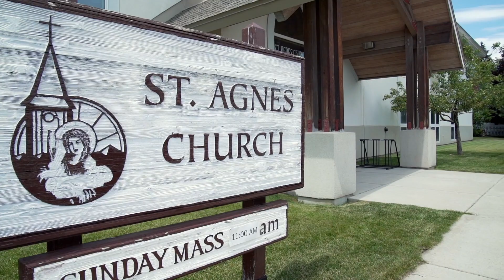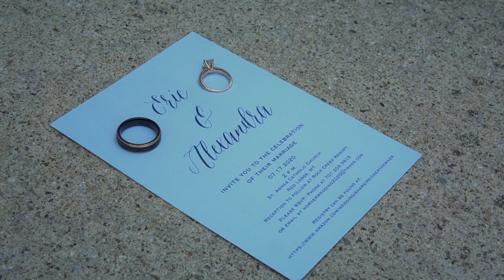Rock Creek Resort Wedding :: Alexandra + Eric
Alexandra & Eric traveled all the way from North Dakota to Red Lodge, Montana for their wedding. They had always planned for an intimate wedding, but thanks to COVID-19 it was much smaller than anticipated. But the blessing in all of this is that the day was solely focused on the couple and their deep love & devotion to each other. It was such joy to be a part of their special day!